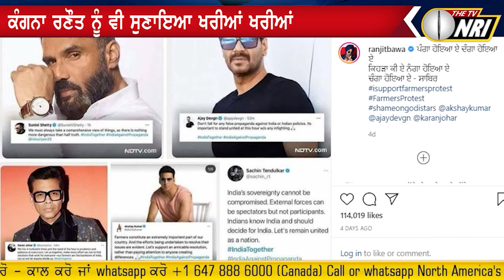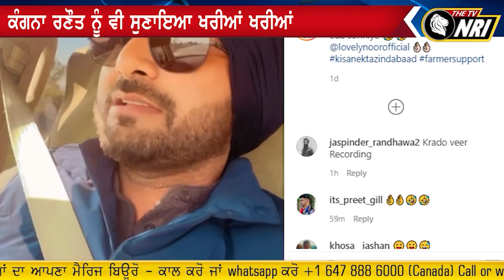Ranjit Bawa ਨੇ BollyWood ਇੰਡਸਟਰੀ ਨੂੰ ਦਿੱਤਾ ਠੁਕਵਾ ਜਵਾਬ, ਕੰਗਣਾ ਨੂੰ ਵੀ ਸੁਣਾਇਆ ਖਰੀਆਂ ਖਰੀਆਂ, ਦੇਖੋ Video